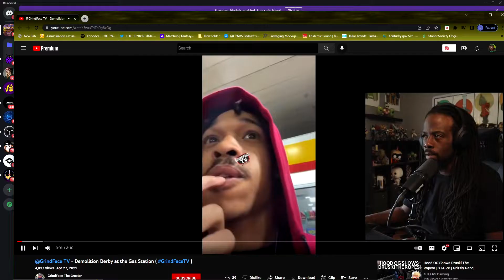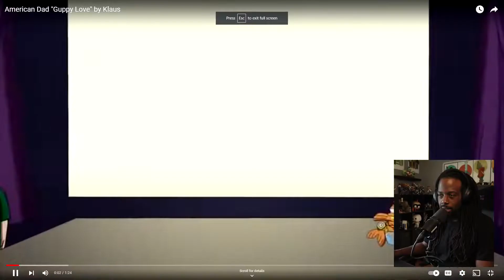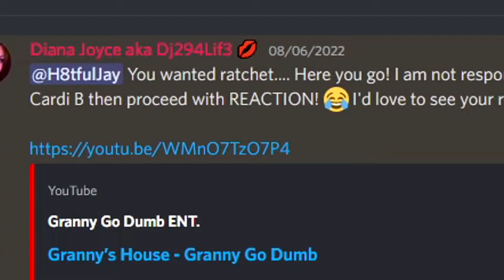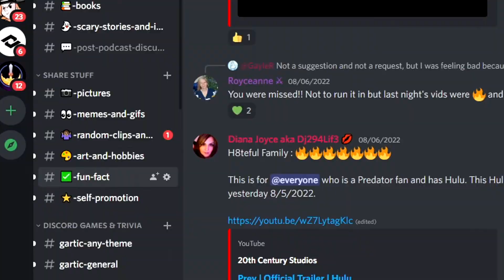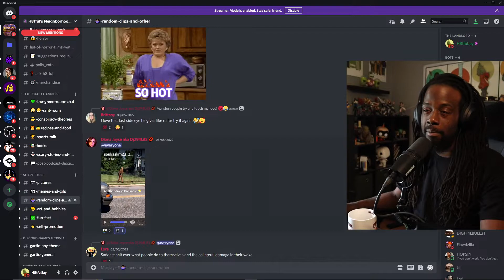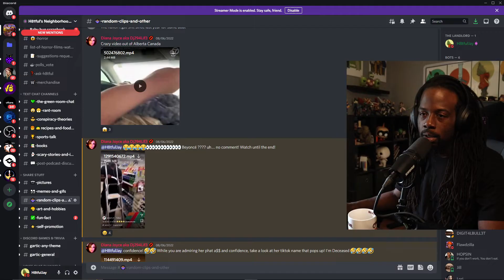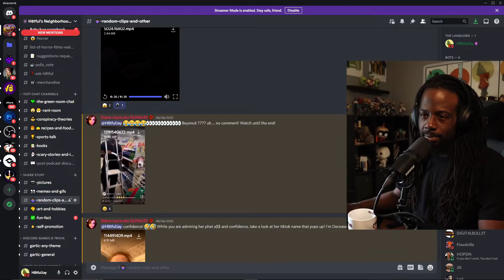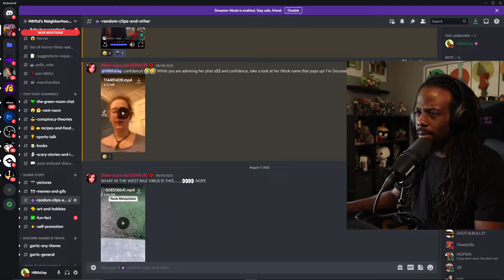I H8T IT HERE....| REACTS FROM THE DISCORD PART 2!! | WTF WEDNESDAY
Ca$h App: $napgreens

Drop vids for me to react to below in the comments!! Don't leave without a sub and a like!!